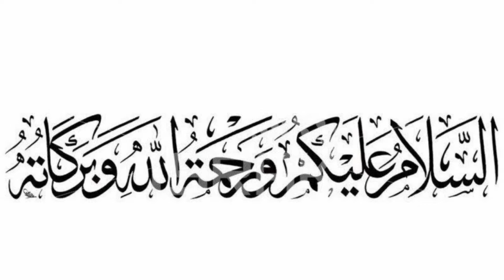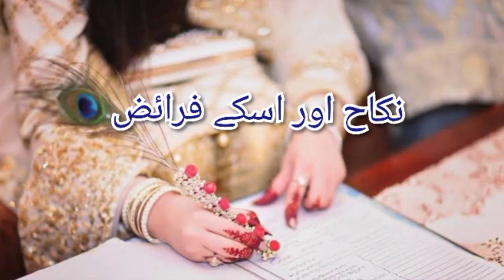Nikkah Kia hai aur | nikkah ky faraiz Kia hai | نکاح کیا ہے اور نکاح کے فرائض کیا ہیں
This video is about that what is nikkah in islam and what is the faraiz of nikkah in islam in the light of Quran o Hadees | islam mein nikkah Kia hai aur eski ehmiyat Kia hai aur es ky faraiz ky barey mein btya gya hai | zror hai ky sb muslims es ko apni zindgi mein amal mein lae aur es ky mutabiq nikkah ko anjam de | I hope you like this and please always remember me in your prayers | jazakallah sukreya